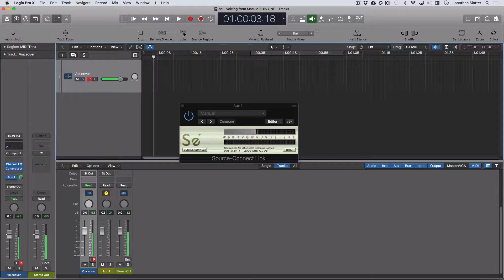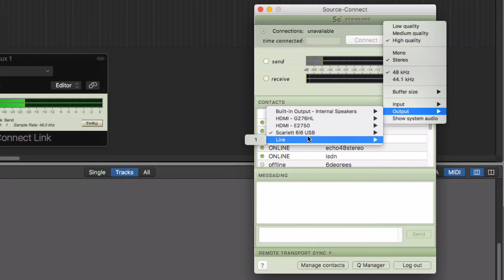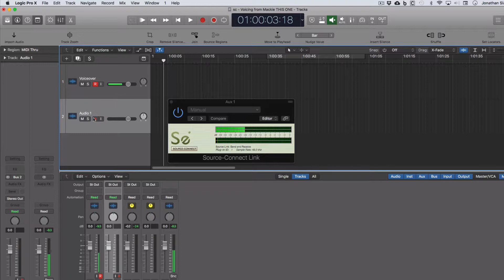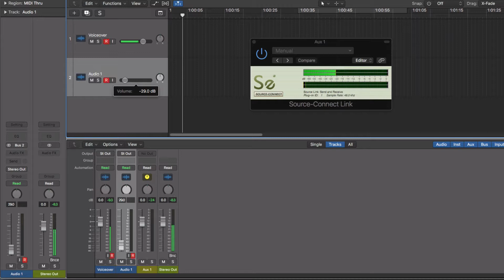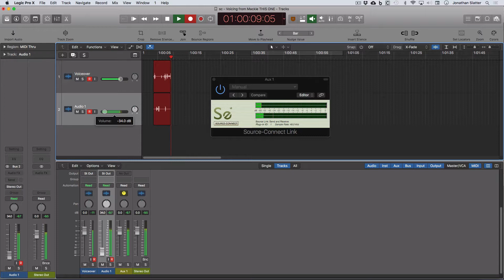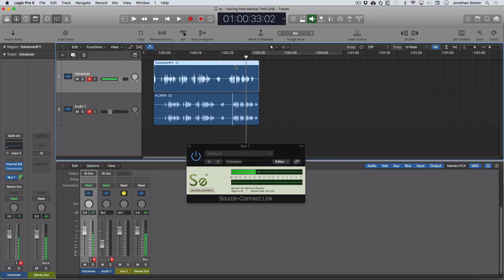How to use Source-Connect with Logic Pro X Part 2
Recording the output of Source-Connect to Logic Pro. This time working in stereo. A look at how to use Source-Connect with Logic Pro X. How to use Source-Connect to receive and record high quality audio from Logic Pro to a remote studio also running Source-Connect.